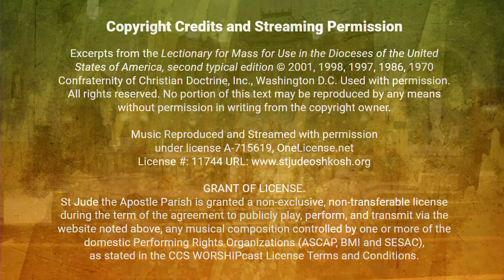Lunchtime Concert Series: Randy Weddig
Join us the third Wednesday of every month at 12:30 pm on Facebook Live for our lunchtime concert series, featuring musicians from our parish and favorite inspirational music!